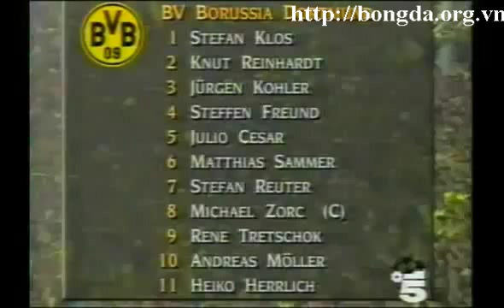Borussia Dortmund Juventus 1 3 Champions League 1995 1996 flv 1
Truy cập để tham gia cộng đồng bóng đá
Tin tức bóng đá được cập nhật liên tục
Bình luận chuyên sâu sau các trận đấu
Nhưng pha bóng đẹp, những bàn thắng đẹp, những trận cầu hay.
bongda360 ,  những video bong da , video, clip bóng đã sẽ được đăng tải đầy đủ.

24h
dantri
bong da
doc bao
bao bong da
clip
vtc
ket qua bong da
bong da so
lich thi dau bong da
bong da 24h
tin bong da
truc tiep bong da
vtv
24h bong da
xem bong da
doc bao bong da
mu
chelsea
bong da anh
tin tuc bong da
ngoai hang anh
barca
hinh anh dep nhat